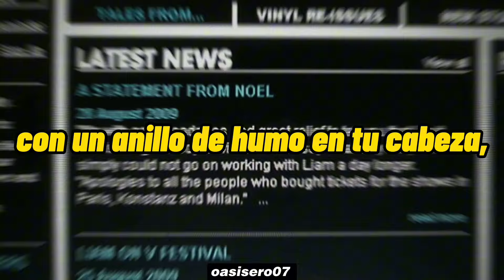Liam Gallagher - One of us // subtitulado español